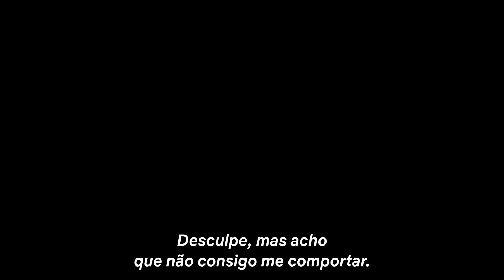Aggretsuko - Temporada 5 | Trailer Legendado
✅ COMENTE!
✅ COMPARTILHE!